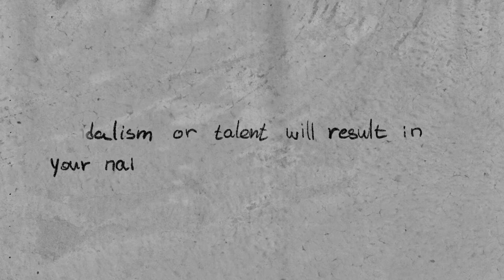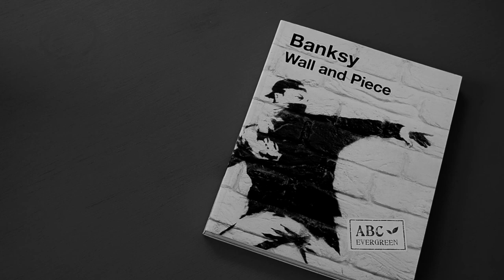May 31, 2020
text - Alice Dvoryaninov
video - Stas Korolov
inspired by Banksy and Walt Whitman